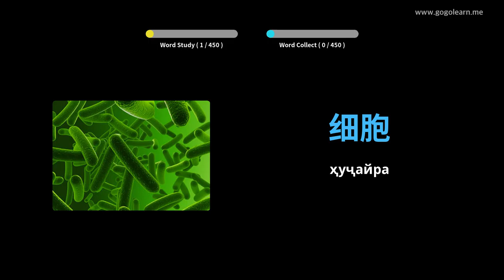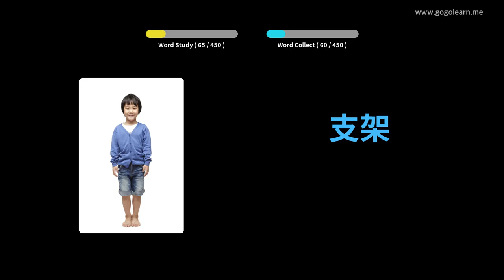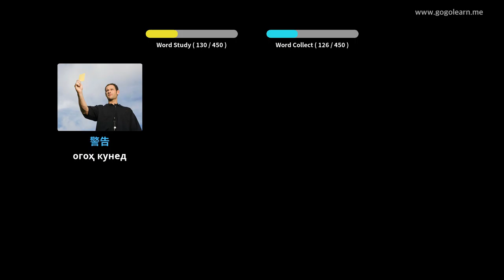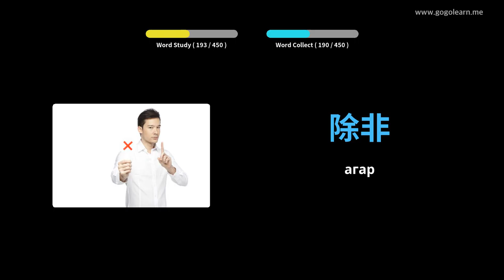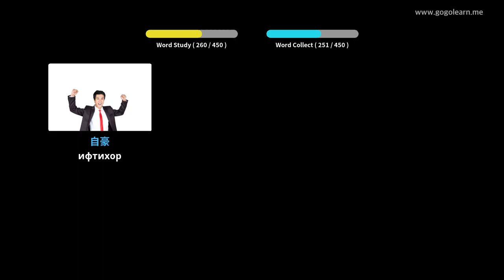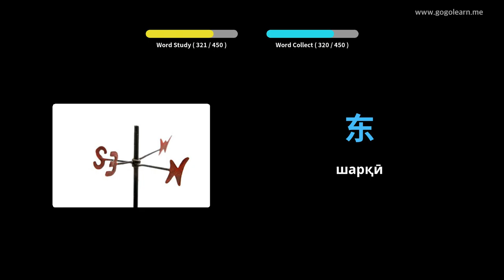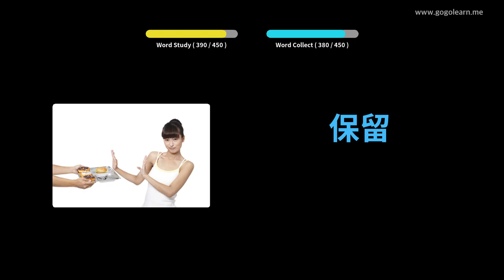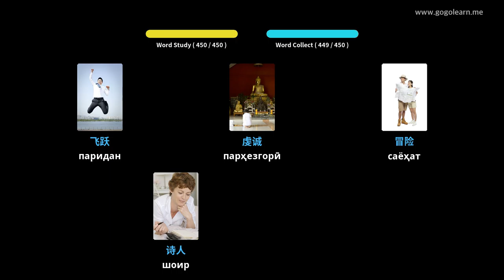Мактаби миёнаи вокалии Чин 3 | Golearn